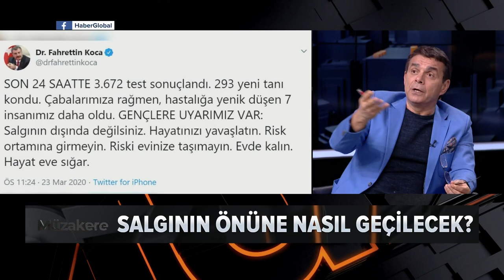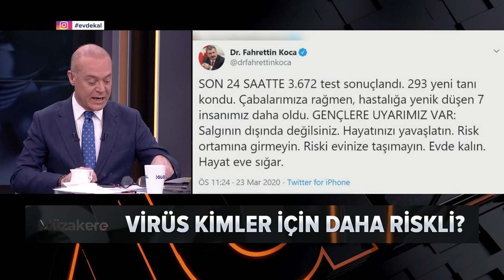Türkiye'nin Koronavirüs ile Mücadelesi / Müzakere / 24.03.2020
TÜM DÜNYADA KORONAVİRÜS ALARMI SÜRÜYOR...

SALGIN TEHDİDİ DÜNYADA VE TÜRKİYE'DE HANGİ AŞAMADA?

KORONAVİRÜS SALGINININ NE KADAR SÜRMESİ BEKLENİYOR?

SALGININ ZARARLARI NASIL AZALTILABİLİR?

"İLAÇ KULLANIMI", "AŞI", "TEST", "SOKAĞA ÇIKMA" KONULARINDA UZMANLAR NE DİYOR?

ERHAN ERTÜRK SORUYOR, ENFEKSİYON HASTALIKLARI UZMANI PROF. DR. DİLEK ARMAN, VİROLOG PROF. DR. HÜSEYİN YILMAZ, FARMAKOLOJİ UZMANI PROF. DR. AHMET AYDIN, İÇ HASTALIKLARI UZMANI DR. GÜRKAN KUBİLAY "MÜZAKERE"DE YANITLIYOR.